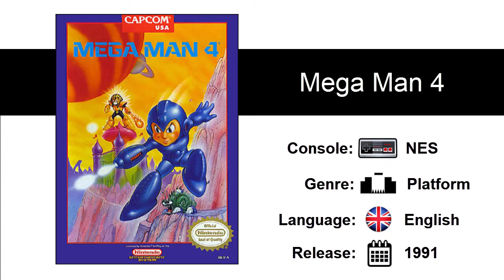Megaman 4 (1991) - NES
Mega Man 4 is an action-platform game developed by Capcom for the Nintendo Entertainment System. It is the fourth game in the original Mega Man series and was originally released in Japan in 1991. The game was localized in North America the following January, and in Europe in 1993.

The game's story takes place after the third defeat and supposed death of Dr. Wily, and features the Earth coming under threat from a mysterious scientist named Dr. Cossack and his eight "Robot Masters". Fearing the worst, Dr. Light sends Mega Man to save the world once again. Mega Man 4 carries on the same action and platforming gameplay as the first three games, in which the player completes a series of stages in any order and adds the weapon of each stage's boss to Mega Man's arsenal. One notable added feature is the "New Mega Buster" (often shortened to "Mega Buster"), an upgraded arm cannon that lets the player charge a regular shot into a much more powerful blast. The development team was mindful that this innovation would change the overall feel of the game.

Similarly to its predecessors Mega Man 4 was remade for PlayStation in Japan. In later years it appeared on mobile phones and as part of game compilations, including Mega Man Anniversary Collection. The emulated versions were also released through PlayStation Network and Virtual Console. A sequel, Mega Man 5, was released in 1992.

Plot

Mega Man 4 takes place in an unspecified year during the 21st century, described as the year "20XX". One year after the events of Mega Man 3, a mysterious Russian scientist named Dr. Cossack unleashes an army of robots with the intention of world domination, much like Dr. Wily before him. Dr. Light calls upon his own greatest creation, the hero Mega Man, to go after Cossack's Robot Masters, who have seized control of eight cities. He also equips Mega Man with the New Mega Buster, which he developed in secret.

Upon defeating the eight Robot Masters — Toad Man, Bright Man, Pharaoh Man, Ring Man, Dust Man, Skull Man, Dive Man, and Drill Man — Mega Man makes his way to Cossack's icy fortress. However, in the middle of his battle with Cossack, Mega Man's brother Proto Man teleports in with Cossack's daughter, Kalinka. The girl begs Mega Man to stop fighting her father and elaborating that Dr. Wily had kidnapped her and forced her father into building an army of robots. With Wily's plan undone by Proto Man, he steps out of the shadows. Mega Man pursues his nemesis and fights through the scientist's Wily Castle, but Wily manages to escape in the end. Mega Man escapes as the fortress begins to self-destruct, and rides home on the top of a passing train, where he is greeted by Roll and Rush.

Gameplay

Mega Man 4 features similar gameplay to the previous three games. The player must complete a series of eight stages in an order of the player's choosing. The protagonist, Mega Man, is able to run, jump, shoot, and climb his way past obstacles and enemies; the game also retains the slide ability which debuted in Mega Man 3. At the end of each stage is a Robot Master boss. Upon defeating a Robot Master, Mega Man gains the Robot Master's signature weapon, which can then be used by the player in subsequent stages. Once all eight Robot Masters are destroyed, two separate sets of linear stages must be completed to finish the game. One major addition to the gameplay in Mega Man 4 is the "Mega Buster", an upgraded version of Mega Man's arm cannon. By holding down the firing button, the player can now charge a shot, resulting in a blast far more powerful than the standard shot. This feature was later used in subsequent incarnations of the franchise.

The hero's dog Rush makes a return from Mega Man 3 with the ability to transform into "Coil", "Jet", and "Marine" modes for navigating different environments. Aside from Rush, two additional support items called the "Wire Adaptor" and the "Balloon Adaptor" also aid the player in reaching areas not normally accessible. However, these hidden adaptors must be found in the stages rather than being awarded for defeating a Robot Master. Like the Master Weapons, the three Rush modes and the two adaptors are each limited to an amount of weapon power that drains when in use. The character "Flip Top" Eddie is introduced in Mega Man 4. Eddie, who went on to appear in later Mega Man games, provides the player with a random item (such as health, ammunition, or an E-Tank) at designated points in some of the levels.